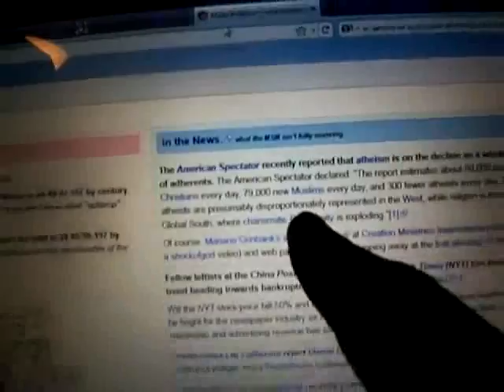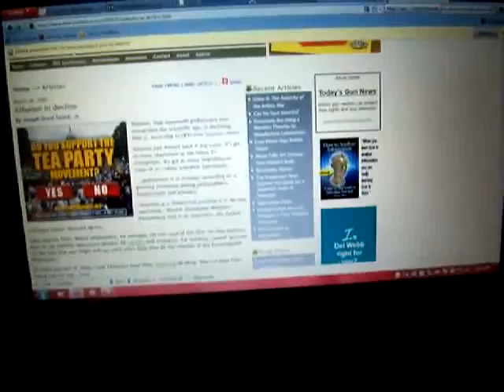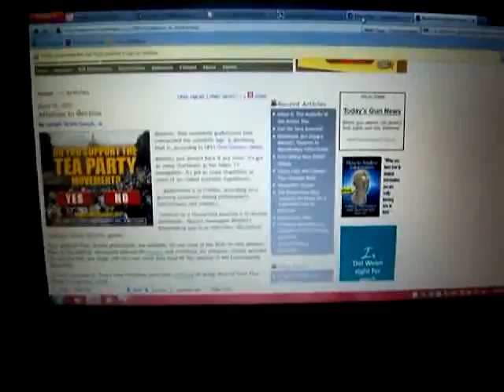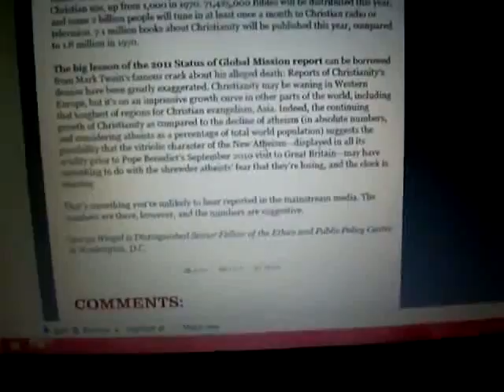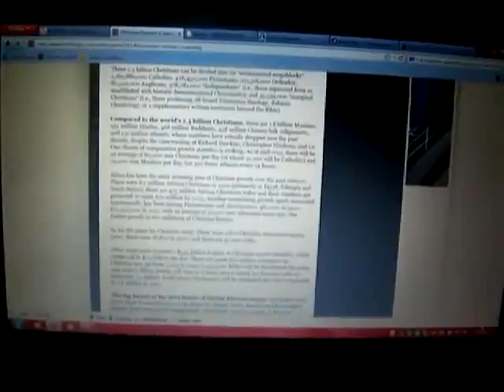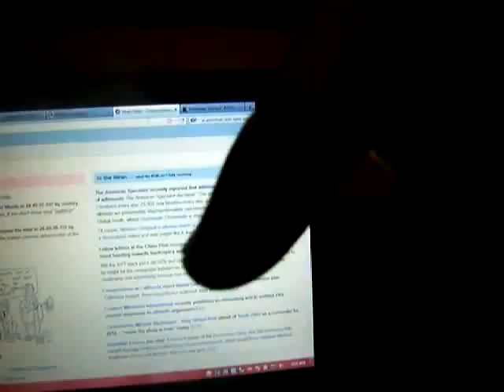Atheism on the decline studies show [MIRROR]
In 2011, the American Spectator citing research published in the International Bulletin of Missionary Research reported that atheism is on the decline as a whole in terms of adherents. The American Spectator declared:
"The report estimates about 80,000 new Christians every day, 79,000 new Muslims every day, and 300 fewer atheists every day. These atheists are presumably disproportionately represented in the West, while religion is thriving in the Global South, where charismatic Christianity is exploding."[26]